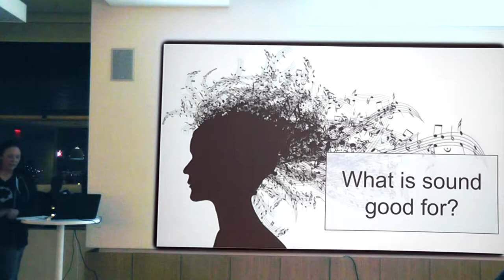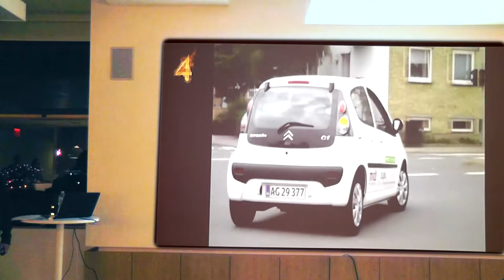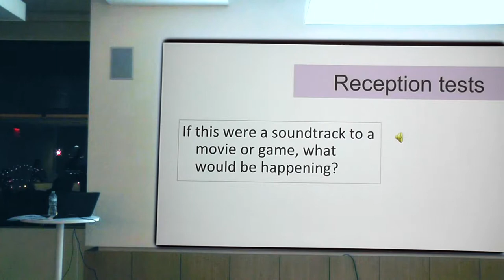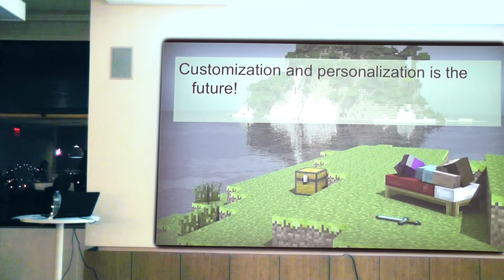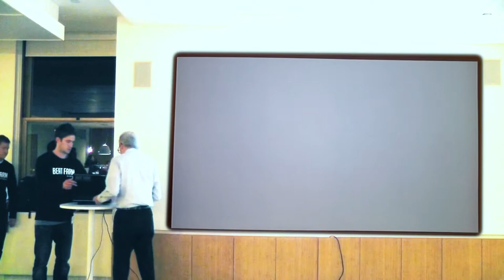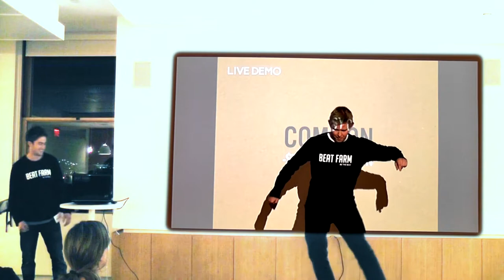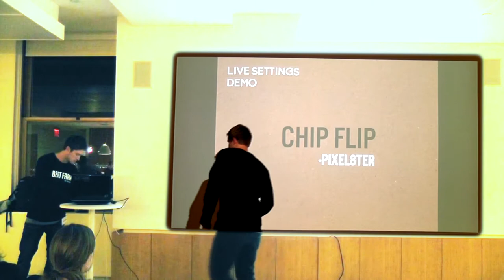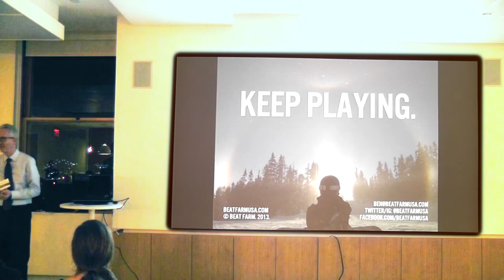Beyond Seeing: The Magic of Sound and Music in User Experience Design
New York Technology Council UX Design Series: Beyond Seeing: The Magic of Sound and Music in User Experience Design at XO Group NYC on November 20 2013

Designing compelling new UX solutions has become an increasingly multi-sensory problem. UX designers must consider all aspects of the human perceptual system, including: visual, tactile, and even audio channels of the user experience. View this video to learn:

* how sound and music plays a crucial role in the user experience of consumers
* how sound design in products and games can make or break the success of a UX solution
* how an exciting startup translates your own movement into music so you can relive your most adrenaline-pumping moments

SPEAKERS:

00:08 Karen Collins, PhD - Karen Collins is Canada Research Chair in Interactive Audio at the Games Institute, University of Waterloo.

50:25 Beat Farm - Designers of the first pocket-size beat maker for action sports, its three founders; Ben Harmer, John Hunchar, and Kenneth Liew first met at the University of Pennsylvania's Integrated Product Design graduate program. They share an ongoing passion for action sports, music and new product development.

Recommended reading: This Is Your Brain On Music by Daniel Levitin

PUNKCAST #2544